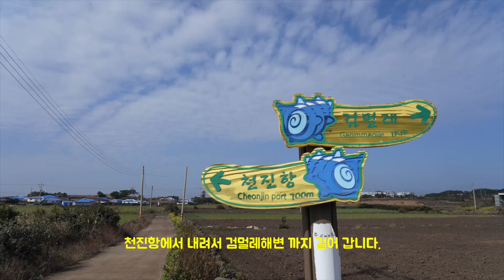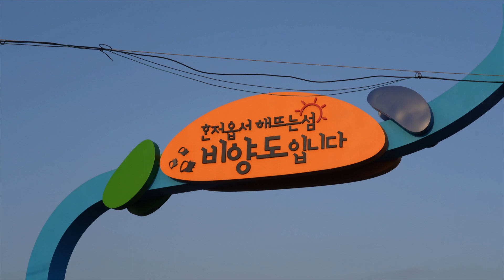우도 비양도 백패킹 하이킹 에서 꼭 해야할 것 들 / 초보 백패킹 텐트는 뭘 쓸까? 고싸머기어 헬스포츠 hmg onetigris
안녕하세요 귤섬입니다.
저희는 이번에 우도 비양도 백패킹을 다녀왔습니다.
7km 정도 걷고 비양도에 피칭을 했으며 정말 재밌는
백패킹이 였습니다. 초보 백패킹 과연 어떤 텐트를
들고 갔을까요 ? 그리고 비양도에서 즐겨야 할 것들
개인적으로 재밌고 유익했습니다.
그럼 부족한 영상 끝까지 시청 부탁드리며
렛츠기릿 🔥

장소 : 우도 비양도
[ 영상 내 촬영장비 ]
- Sony A7C
- Sony 24-105 G FE 4
- iPhone 12 mini
- GoPro 10